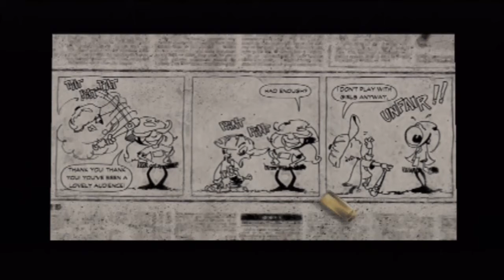Max Payne Walkthrough Gameplay w/ Juicy Part 15 - Unexpected Unsheathing (PS2)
I make my return to the channel with the first installment in the classic series: Max Payne!!

- What is Max Payne? -

Max Payne is a third-person shooter in which the player assumes the role of its titular character, Max Payne. Almost all the gameplay involves bullet time-based gun-fights and levels are generally straightforward, occasionally incorporating platforming and puzzle-solving elements. The game's storyline is advanced by the player following Max's internal monologue as the character determines what his next steps should be. Several of the game's levels involve surrealistic nightmares and drug-related hallucinations of Payne.

Initially, the player's only weapon is a semi-automatic pistol. As the player progresses, access to other firearms is given, including melee and hand-thrown weapons. Some of the game's weapons can be dual wielded. Max regains health by taking painkillers, which the player collects. The game's AI is heavily dependent on pre-scripted commands: most of the apparently intelligent behavior exhibited by enemies (such as taking cover, retreating from the player, or throwing grenades) actually is pre-scripted.

The gameplay of Max Payne revolves around bullet time, a form of slow motion — when triggered, the passage of time is slowed down to such extent that the movements of bullets can be seen by the naked eye and enables Max to perform special moves. Although Payne's movement is also slowed, the player is still able to position the aiming reticle and react in real time, providing an advantage over enemies. Occasionally, when the last character of an enemy group is killed, the viewpoint switches to a third-person view circling a falling body. Likewise, the camera may follow the path of a bullet fired from a sniper rifle.

The "Dead on Arrival" game mode limits the player to only seven saves per chapter, and the "New York Minute" mode forces the player to complete each chapter before the allotted time — replenished by killing enemies — is exhausted. Upon completing the game on "Dead on Arrival", the player unlocks "The Last Challenge" ("End Combat" or "Final Battle" in the different versions), featuring a fight in perpetual bullet time against the "Killer Suit" hitmen.

Dumb Tags:
Max Payne, Max Payne 2: The Fall Of Max Payne, Max Payne 3, let's play, walkthrough, commentary, juicyboxman, max payne 4, tutorial, bullet time, shooter, first person shooter, 1st person shooter, dual commentary, playthrough